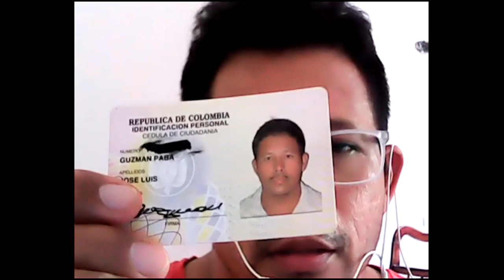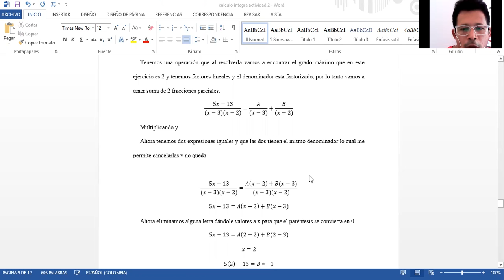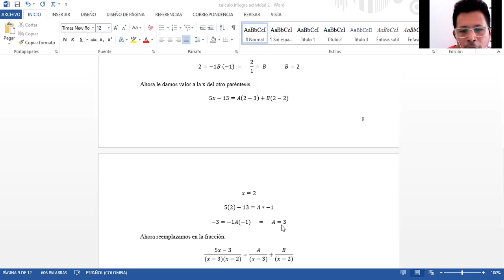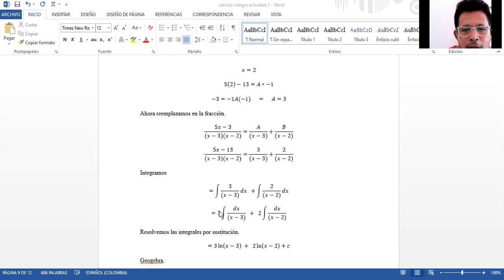sustentación fracciones parciales, calculo integral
resolucio de ejercicio por fracciones parciales y comprobación en geogebra